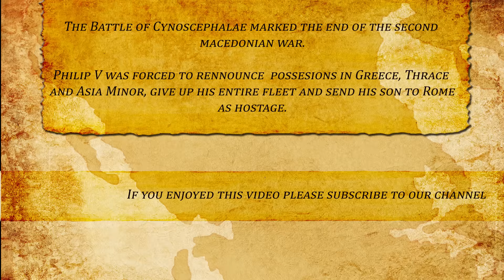Phalanx vs Legion : Battle of Cynoscephalae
The roman victory in the battle of Cynoscephalae  ( 197 BC ) marked the end of the second macedonian war between Rome and Philip V, king of Macedon. The battle is considered one of the best examples of manipular roman legion superiority over the macedonian phalanx in terms of flexibility and combat maneuvering.
The  reconstruction of the battle is based on Polybius account from Histories,book 18 , 24-27.